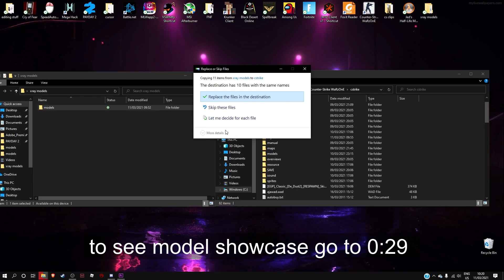🔥 | CS 1.6 best FPS models | best models for fps & aim | best cfg for aim & FPS 2021 | 🔥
How long have you been playing CS 1.6 for? ive been playing since 2011

What are your PC Specs? I have a Intel i5-101400F and a gtx 1650 and 16gb of ram.

what do you use to record? i used shadow play but now i started using OBS for high fps recordings (120/240fps)

what does your cfg do? it basically gives you my settings which are designed for the most accurate mouse detection to ensure aim is accurate and smooth, with that there are graphical improvents and other stuff that enhance the gameplay, AND MY CFG IS NOT FPS FRIENDLY!

Settings:

Resolution: 1280x960 (sometimes 1024x768)

Sensitivity: 2.1 or 2.5

DPI: 800

Friends